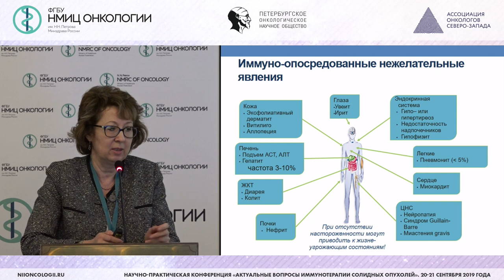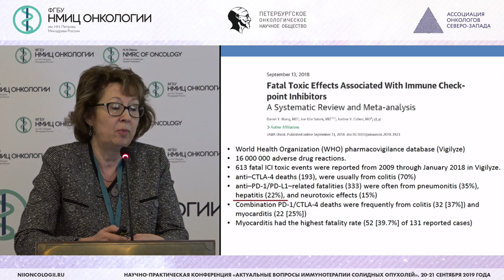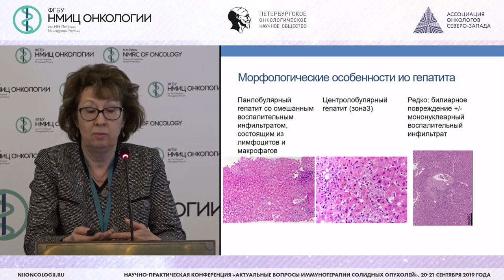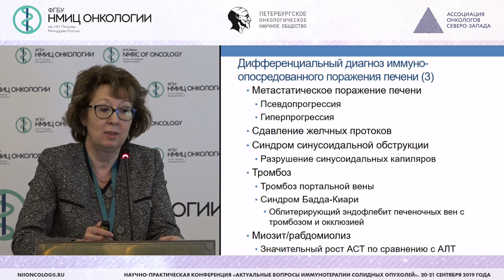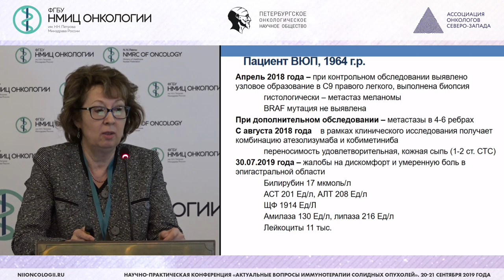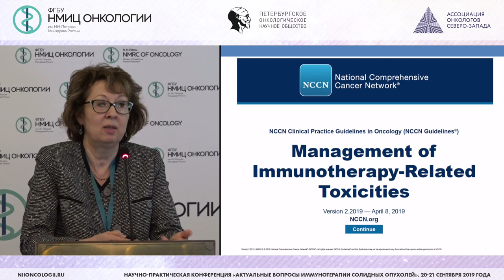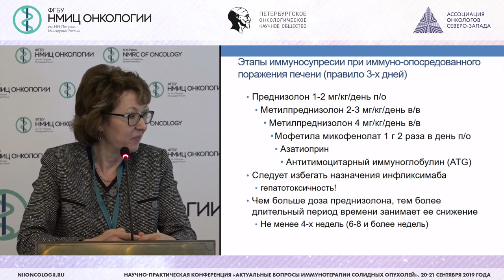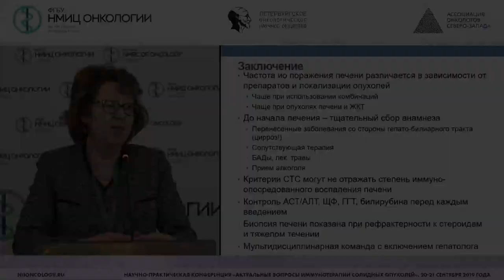Гепатотоксичность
Харкевич Галина Юрьевна –  к.м.н., ведущий научный сотрудник отделения биотерапии опухолей ФГБУ «НМИЦ онкологии им. Н.Н. Блохина» Минздрава России, г. Москва